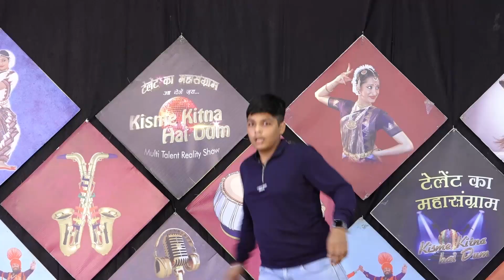LAKSHIYA l KISME KITNA HAI DUM | KKHD TV SHOW | SEASON - 10 | SEMI FINALE | BHIKHI